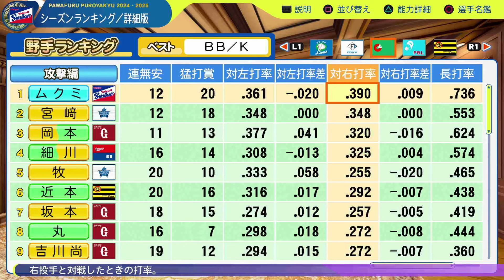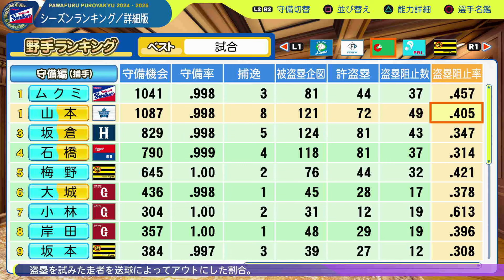#2【神回】史上初！捕手でトリプルスリー達成男誕生！サクサクセス＠パワフルプロ野球2024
パワプロ　サクサクセスにて捕手作成。
天才カード＆世界旅行カード持ち込み回‼